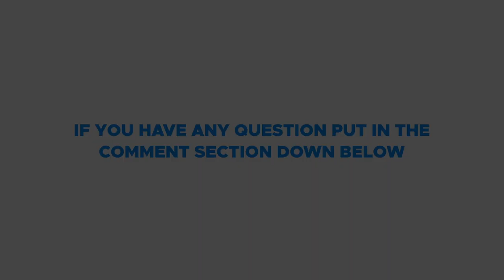Excruciating * Neck Pain * RELIEVED In Minutes With ASTR Tools